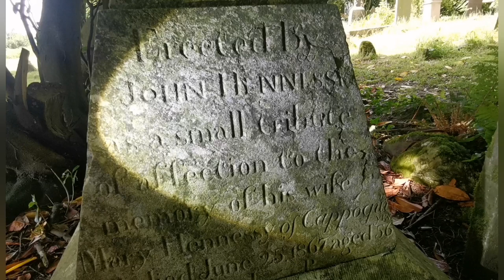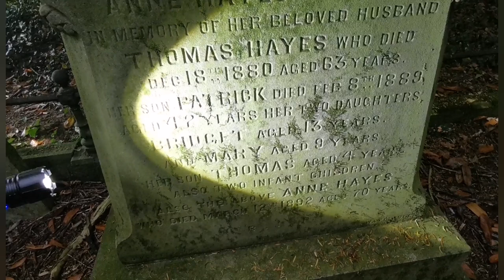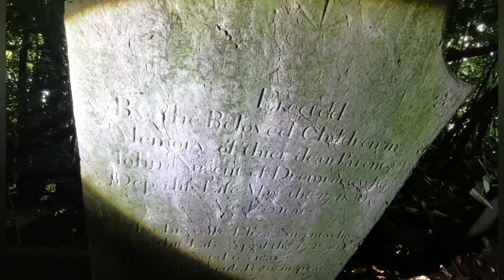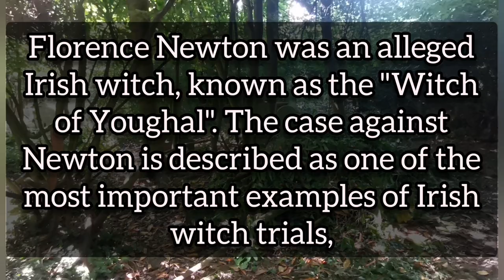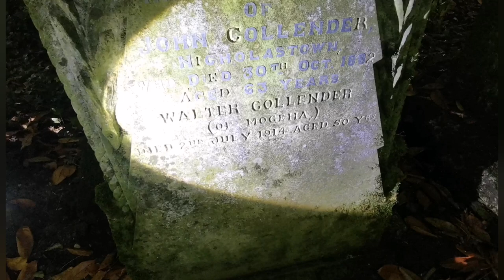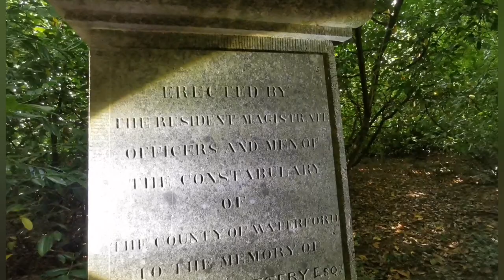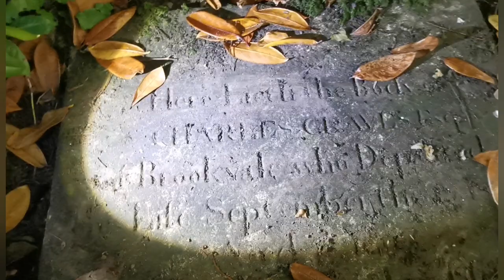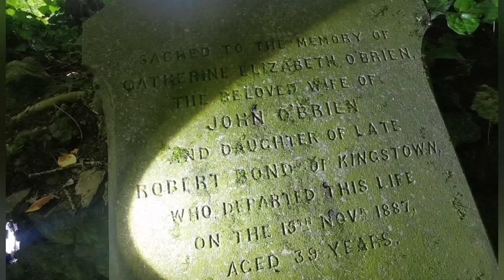REMAINS EXPOSED 😮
The old church at Affane is an archetypal Board of First Fruits Church, built in 1819 to serve the Church of Ireland parishioners of the area around Affane and Villierstown. The Board of First Fruits was an institution set up to build and improve churches throughout Ireland in the 18th and early part of the 19th century, well over 700 churches were built or adapted during the board’s lifetime. Affane church has a very simple design with a single-bay three-stage entrance tower on its west side, it cost £500 to construct at the time. The graveyard that surrounds the church has a large number of attractive tombs, headstones and mausoleums, mostly dating from 1820 to 1920, indicating that there was a large Protestant community in the local area in the 18th and 19th century. Affane Church is certainly one of the most atmospheric ruins I have visited over the past number of years, amplified by nature’s relentless encroachment on the graves and markers of those now forgotten.

My first visit to affane graveyard